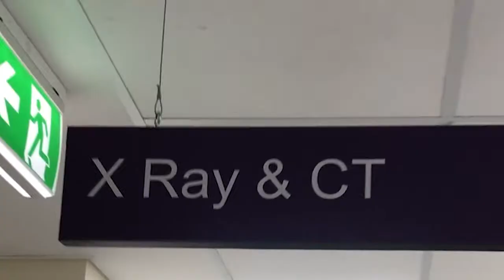GUITARIST GETS ARROW THROUGH HAND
While recording our EP 'Comfort Is King', Jesse had a run in with a bow and arrow. This is his story.

MARVELL is Max Marvell, Tom Marvell, Jesse Gaupset, Dylan Frost and Theo Henry.